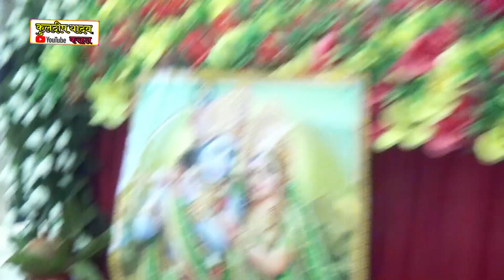बड़े बड़े तीरंदार√√ कुंआरे रह गये//कन्नौज जिला में बिखेरा जलबा//punam didi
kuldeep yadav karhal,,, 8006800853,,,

Singer__ मंजू यादव

दोस्तो हमारे चैनल पर @KULDEEP YADAV KARHAL yadav, @मोहिनी शास्त्री @पूनम शास्त्री @दिव्या शास्त्री @रजनेश शास्त्री @मंजेश शास्त्री @मंजू यादव @ढोला सम्राट सुनील शास्त्री.
                                      इनके @भजन @कीर्तन @भगवान @Live भागवत @DJ_remix_bhajan
                                                  लाइव कथा का आनंद उठा सकते हैं

  केवल__Kuldeep Yadav Karhal @Youtube_chennal पर

                                    👍  धन्यवाद 👍

@KULDEEP YADAV KARHAL                                       @KULDEEP YADAV KARHAL

 @KULDEEP YADAV KARHAL
@Manjeet Studio Karhal

Recording & presents -- Saurabh yadav

Singar @Manju yadav, @Mohini_Shastri @Punam_Shastri @Divya_Shastri

Music ... Manju Yadav

रोज नई नई वीडियो देखने के लिए हमारे चैनल को सब्सक्राइब करें एवं लाइक करें ब शेयर करें और घंटी वाला बटन जरूर दबाएं मित्रों आप हमारे चैनल पर पूनम शास्त्री, मोहिनी शास्त्री, दिव्या शास्त्री, मंजू यादव, मंजीत यादव, रजनेश शास्त्री मंजेश शास्त्री, नीतेश शास्त्री, शिवकुमार शास्त्री, रामकुमार शास्त्री, श्यामवीर शास्त्री, सतेंद्र शास्त्री,अशोक शास्त्री, देवेंद्र शास्त्री, काजल शास्त्री, भजन एवं लाइव कथा भागवत का भरपूर आनंद ले सकते हैं 👍👍👍👍👍👍👍👍👍👍👍👍👍

Friends on our channel @manju yadav, @mohini shastri @poonam shastri @divya shastri @rajnesh shastri @manjesh shastri @manju yadav @dhola samrat sunil shastri.
                                       His @Bhajan @Kirtan @Bhagwat @LiveBhagwat @DJ_remix_bhajan
                                                   Enjoy Live Katha

   Only on__Kuldeep Yadav Karhal @Youtube_chennal

                                     thanks

 @KULDEEP YADAV KARHAL

  @Kuldeep Yadav karhal

 Music ... Manju Yadav

 To see new videos every day, subscribe our channel and like, share and press the bell button friends, you can subscribe to our channel like Poonam Shastri, Mohini Shastri, Divya Shastri, Manju Yadav, Manjeet Yadav, Rajnesh Shastri, Manjesh Shastri, Nitesh  Shastri, Shivkumar Shastri, Ramkumar Shastri, Shyamveer Shastri, Satendra Shastri, Ashok Shastri, Devendra Shastri, Kajal Shastri, Bhajan and Live Katha can enjoy Bhagwat to the fullest

الأغاني الجديدة تأتي على قناتنا.  ترانيم دي جي  بهاجوات!
الأصدقاء موهيني شاستري بونام شاستري ديفيا شاستري راجنيش شاستري مانجيش شاستري مانجو ياداف على قناتنا !! له بهاجان بهاجوات لايف بغوات !! التسجيل هو سوراب ياداف كرهال ، مانجيت ياداف كرهال /// إذا أعجبك الفيديو الخاص بنا فقم بالاشتراك في قناتنا اشترك في قناتنا "" صورابه ياداف كرهال لمشاهدة برنامج جديد لمشاهدة bhajans جديدة // / Singer --- مانجو ياداف موهيني شاستري بونام شاستري ديفيا شاستري